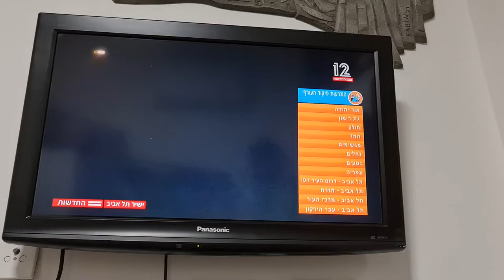ושוב נכנסנו לממ"ד